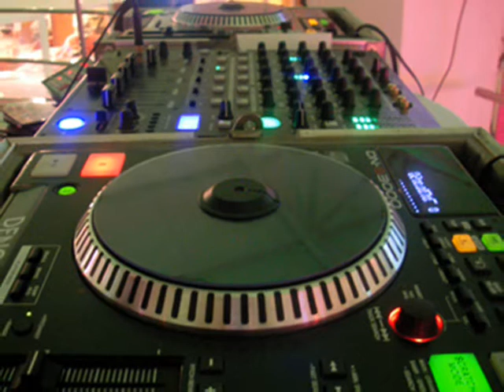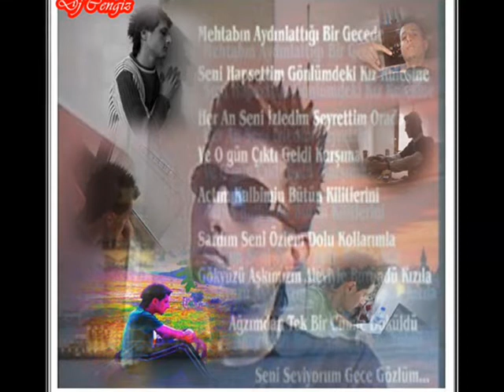Dj Cengiz & Rober Hatemo Remix 2012 (manavgat volume 2)